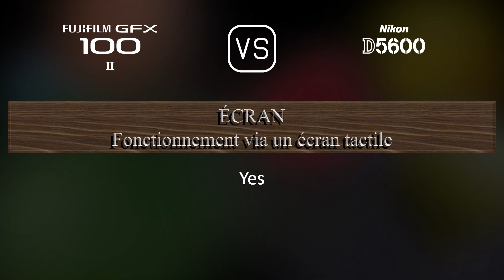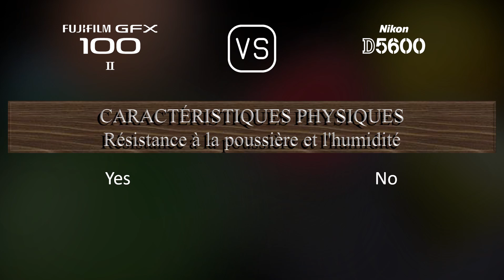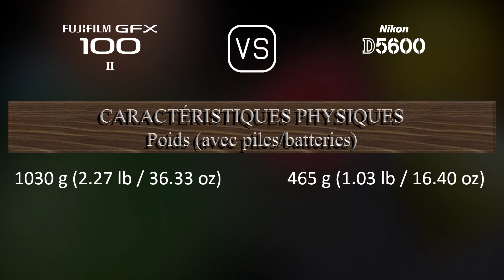Fujifilm GFX 100 II vs. Nikon D5600: Une Comparaison de Caractéristiques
Cette vidéo fournit un aperçu des fonctionnalités du Fujifilm GFX 100 II et du Nikon D5600 dans une comparaison de caractéristiques (comparison of specifications).

00:25 LANCEMENT
00:33 BOÎTIER
00:40 CAPTEUR D'IMAGE
01:01 IMAGE
01:16 OPTIQUE ET MISE AU POINT
01:41 ÉCRAN
01:58 VISEUR
02:13 FONCTIONNALITÉS PHOTOGRAPHIQUES
03:06 FONCTIONNALITÉS VIDÉOGRAPHIQUES
03:20 STOCKAGE
03:24 CONNECTIVITÉ
03:49 CARACTÉRISTIQUES PHYSIQUES
04:07 AUTRES CARACTÉRISTIQUES